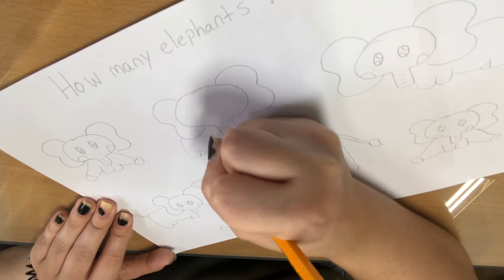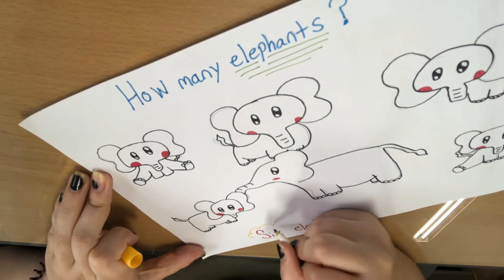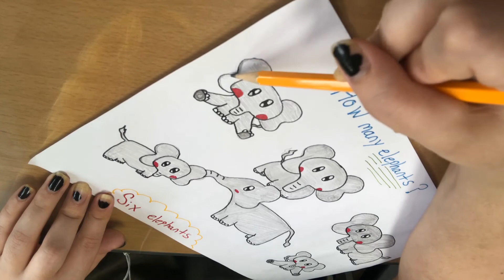Fun Island 3 (3rd Grade)